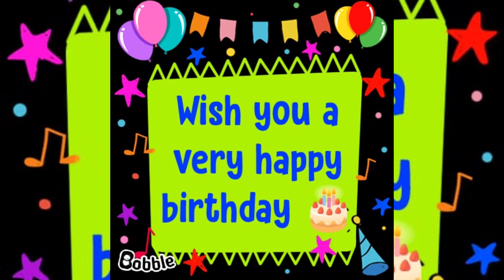Birthday vlog 🥰🥰🎂🎂🎂❤️❤️vlog